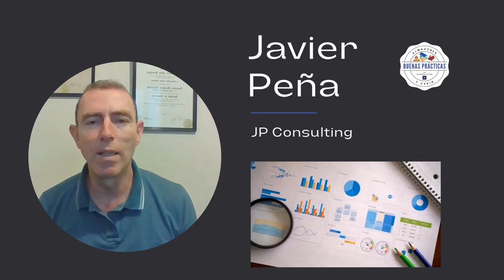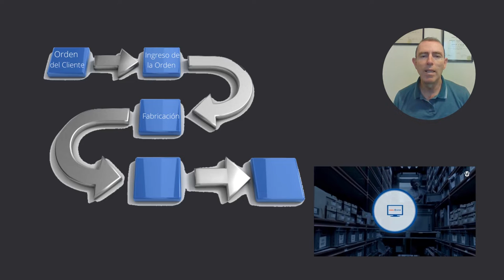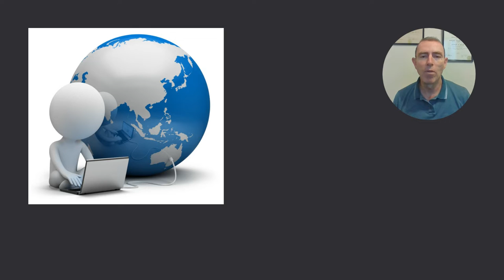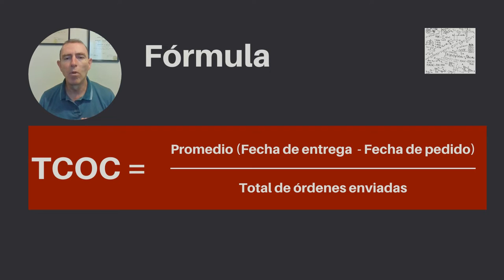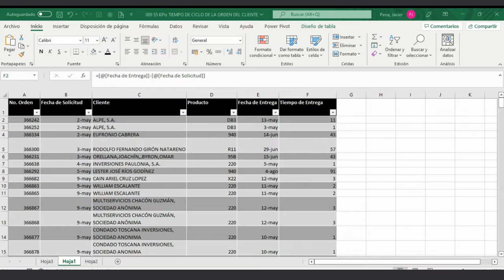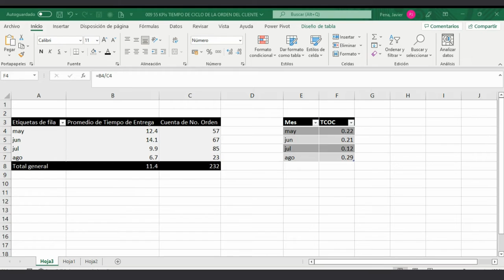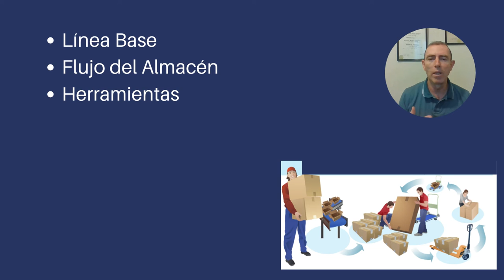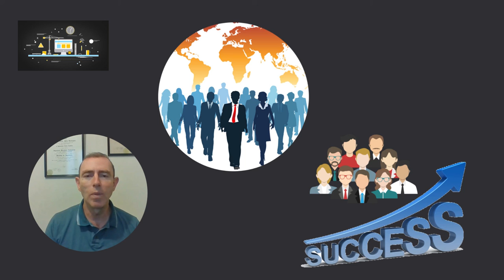EL TIEMPO DE CICLO DE LA ORDEN DEL CLIENTE (CUSTOMER ORDER CYCLE TIME) - KPIs LOGÍSTICA Y SC 009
El tiempo que pasa entre que un cliente pone una orden hasta que la recibe puede ser muy variable: desde 30 minutos para un pedido de comida rápida, hasta 3 meses para un pedido marítimo desde el otro lado del mundo o año y medio para productos muy especializados y fabricados a la medida.

Este tiempo que pasa se llama EL TIEMPO DE CICLO DE LA ORDEN DEL CLIENTE, y la mayoría de las compañías apunta a hacer este número tan bajo como sea posible.

Entender esta métrica y como calcularla te hará mejorar la velocidad a la cual tus clientes reciben sus pedidos. En este video te mostraré su definición, su importancia, como calcularlo y los pasos que puedes seguir para mejorarlo.

¿Quieres saber cómo se calcula y cómo hacerlo óptimo? Quédate para saber más.

Imágenes y videos creative commons de:
Alexander Bobrov, Anete Lusina, Erkan Avanoğlu, Gustavo Fring, Jack Nicole, Julia M Cameron, Kampus Production, Kindel Media, Markus Spiske, Pavel Danilyuk, ThisIsEngineering, Tima Miroshnichenko en Pexels

Mecalux Group en Youtube

vectorjuice en freepik

pngwing, Wallpaper Flare